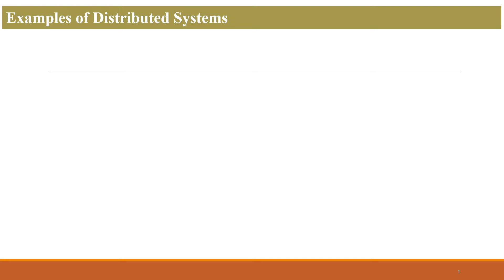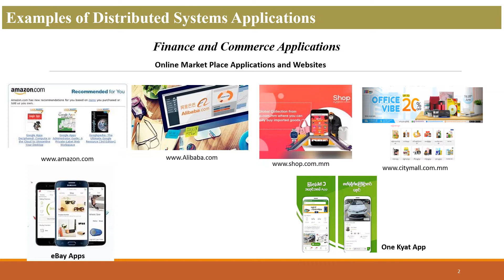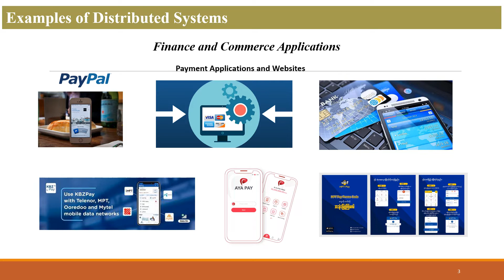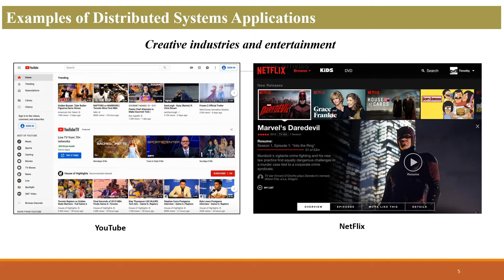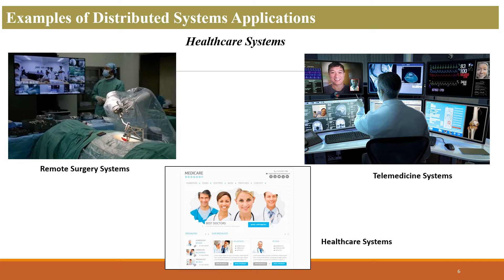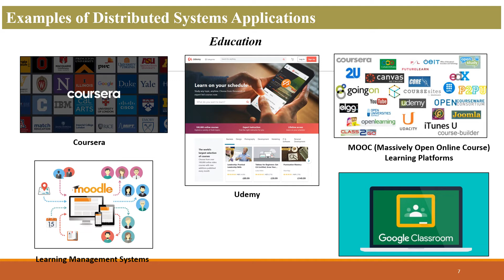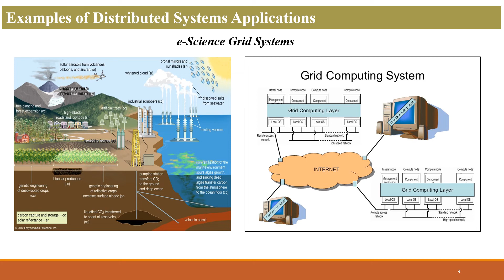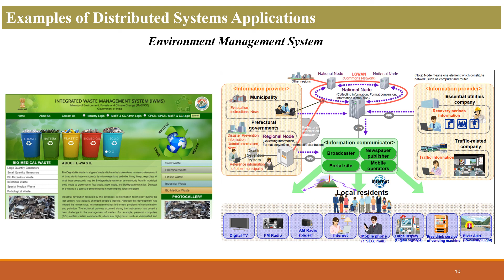Examples of Distributed Applications